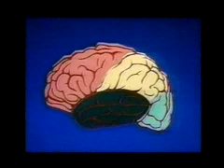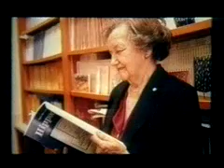Dr. Brenda Milner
Dr. Brenda Milner (née Langford) was born in Manchester, England in 1918 and received her M.A. from Cambridge University in 1949. Her main interest focused on experimental psychology. While still completing her M.A., she moved to Canada in 1944 to join the Institut de Psychologie at the Université de Montréal . In 1950 she resumed her academic studies at the Montreal Neurological Institute (MNI) and McGill University. In 1952 she received a Ph.D. for an investigation of the intellectual effects of temporal lobe damage in humans, under the supervision of Dr. Donald Hebb.